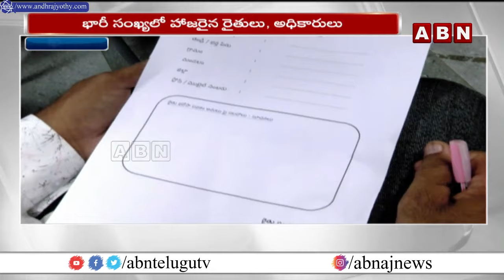రైతు భరోసా అమలులో స్పీడ్ పెంచిన తెలంగాణ సర్కార్ | Telangana Govt Good News Farmers | ABN Telugu